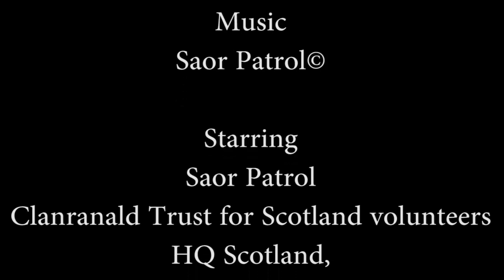Saor Patrol coming home to Duncarron Scotland May 2013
has a visit back to Duncarron to meet with some of it's Clansmen and Clanswomen afore Bruces weekend June 2013, with them enjoying a wee treat from the band and re nactment from some of the members of Combat International who do work in movie industry, also for more information or to hire.

With Cultural entertainment being provided by the folks from Clanranald Trust also, hope you enjoy. :) ( All stunts are carried out by professional re enactment from Combat International, and no one should try these stunts at home or outside unless under professional guidance)

taken from the Two Headed Dog Album ( Duncarron Electric) first one being "Chamalihitchin" followed by "Three Wee Jigs"

Filmed at Duncarron Medieval Fortified Village, Carron Valley, Scotland FK6 5JL